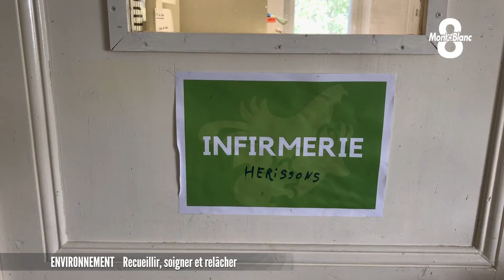Soigner et relâcher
Vous avez peut-être déjà trouvé un animal sauvage en détresse sur votre chemin. Il n’est pas toujours évident d’avoir les bons réflexes. A Montagnole, sur les hauteurs de Chambéry, le Centre de Sauvegarde de la Faune Sauvage répond à toutes les questions et prend en charge si nécessaire les animaux. Du hérisson au chevreuil en passant par les chouettes, tous trouvent refuge là-bas le temps de se rétablir. Visite des lieux avec Victoria Lopes.